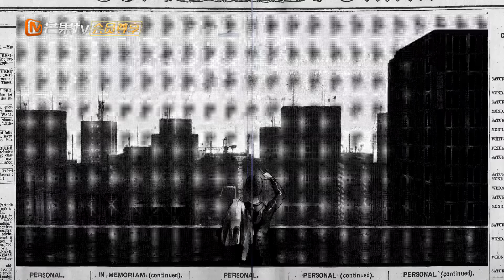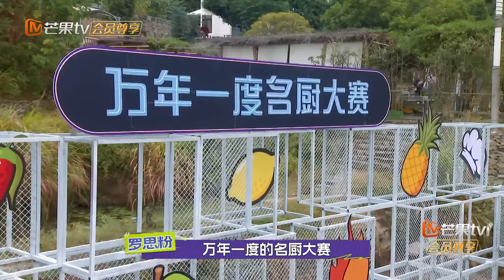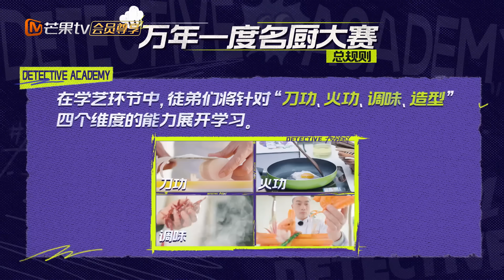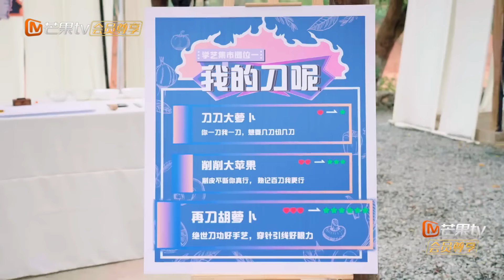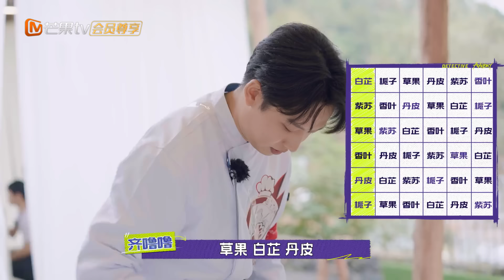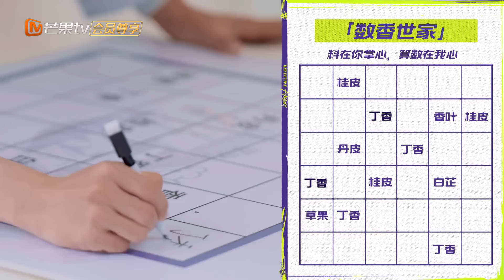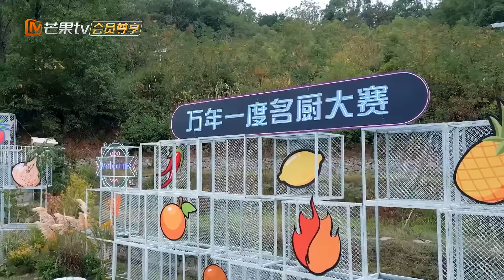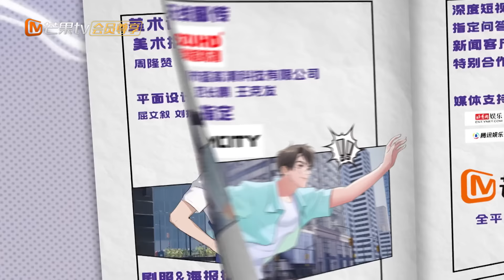《名侦探学院6》第7期 完整版：厨神争霸！文韬石凯变厨神模式现场炒饭？Detective Academy S6 EP7丨MangoTV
要做就做NO.1！《名侦探学院6》每周四中午12点完整版上线！加入侦探团 【侦探团成员】每周三中午抢先看《名侦探学院6》完整版！【侦探团团长】尊享《学院小屋日记》《学院普拉斯》等系列衍生节目！快来与学长们一起开始高能推理吧！

学长团：文韬/齐思钧/蒲熠星/何运晨/曹恩齐/唐九洲/石凯

节目简介：《名侦探学院 第六季》是一档益智普法纪实节目。嘉宾们将去五个实景场地，体验主题故事，每个故事中，每位嘉宾被赋予不同背景身份。通过考验和对决，争取属于个人和集体的荣誉！